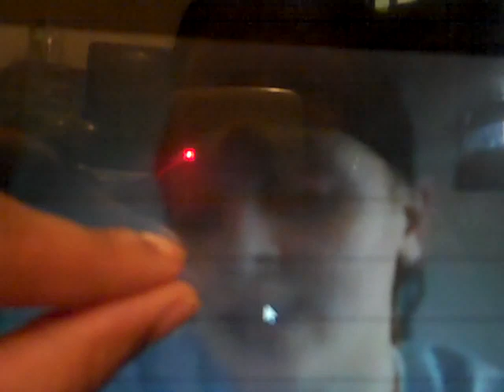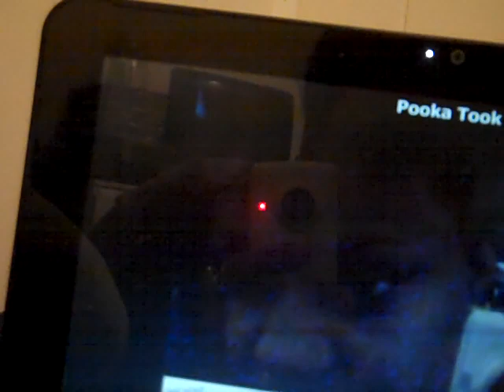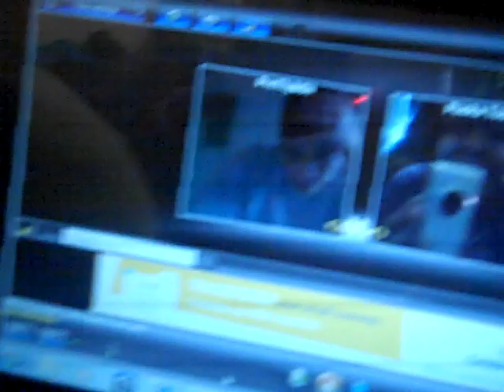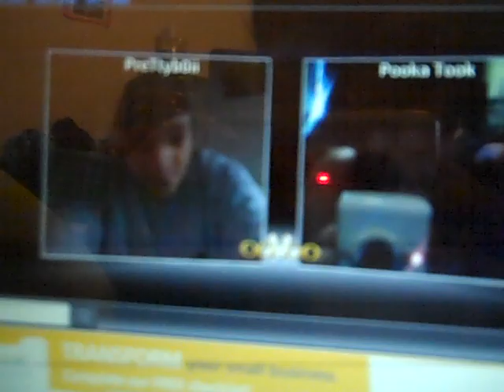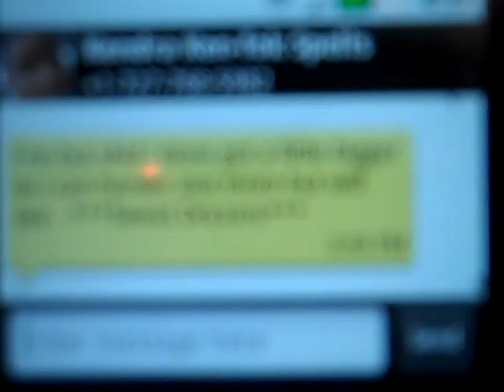My OOvOO Boo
Me & My Nigga Choppin It Up Before We Go Back To Jail hahah Long Story...